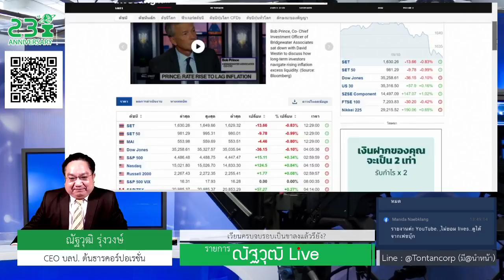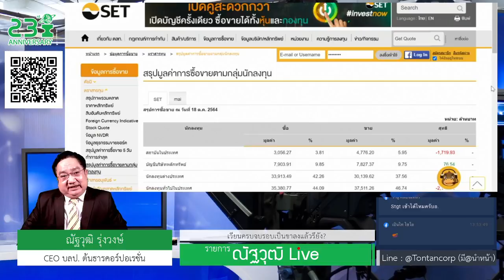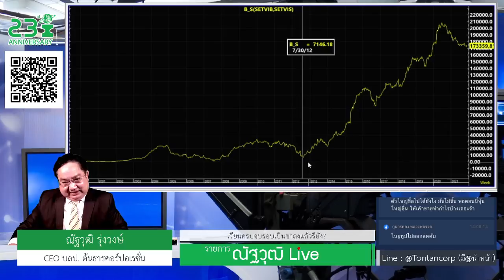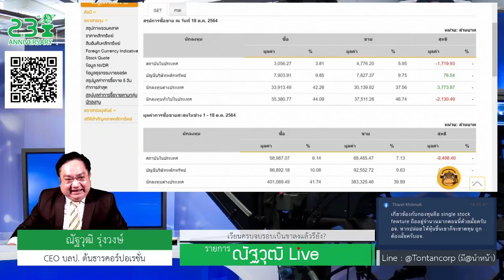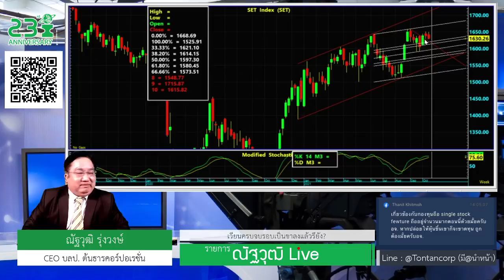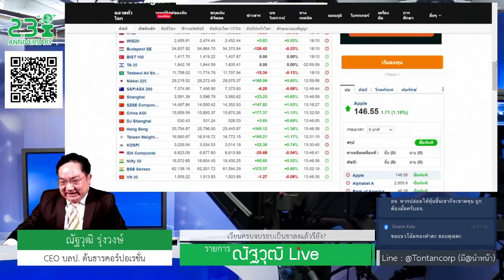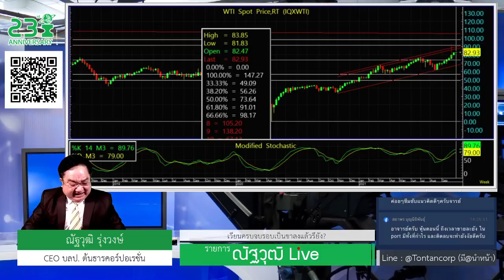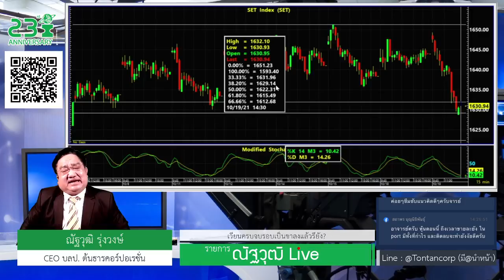🔴ณัฐวุฒิLive 19ต.ค.64 -ขาใหญ่กองทุนVSซดกันแหลก ตลาดหุ้นเวียนครบจบรอบเป็นขาลงแล้วรึยัง?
*หลังจากกองทุนในประเทศรับบท"เดอะแบก"มาปีกว่า เข้าช้อนซื้อหุ้นไว้มากในตอนCOVIDระบาด มาตอนนี้รัฐบาลจะเปิดประเทศ กองทุนฝรั่งมองเป็นปัจจัยบวกเลยเข้ามาซื้อ ทางกองทุนในประเทศเลยยกหุ้นในพอร์ตมาขายให้เพียบ
*ก็เป็นการเปลี่ยนมือ เปลี่ยนต้นทุนกันตามปกติครับ และที่ผ่านมากองทุนในประเทศเขายอมเสี่ยงไปช้อนซื้อหุ้นมาตอนข่าวร้ายท่วมตลาด ตอนนี้ทางกองทุนฝรั่งมาซื้อตอนเริ่มจะมีข่าวดี ก็ต้องยอมจ่ายแพง แถมพรีเมี่ยมให้เขาตามธรรมเนียมการค้า
*แล้วเม่าอย่างพวกเราหละควรเอาไงดี ในท่ามกลางขาใหญ่กำลังโรมรันกันนี้ ดูว่าด่านแนวรับ1630+/-เอาอยู่หรือเปล่า หากยันไหวก็เป็นการตกพักฐานปกติ ก่อนจะวกกลับขึ้นรอบใหม่ แต่หากหลุดลงไปเด็ดขาด ก็ให้หยุดซื้อหุ้น หาจังหวะขายทำกำไรครับ
รายละเอียดดูในคลิปนี้
By ณัฐวุฒิ รุ่งวงษ์ เลขที่ใบอนุญาต12888
บริษัทหลักทรัพย์ที่ปรึกษการลงทุนต้นธารคอร์ปอเรชั่น
(ก่อตั้งพศ.2540อยู่ใต้การกำกับกลต.)
ติดตามเราช่องทางอื่นๆได้ที่